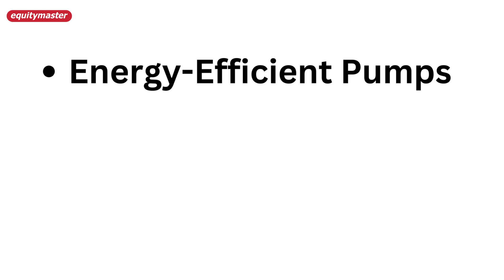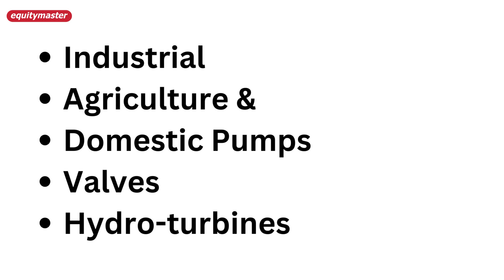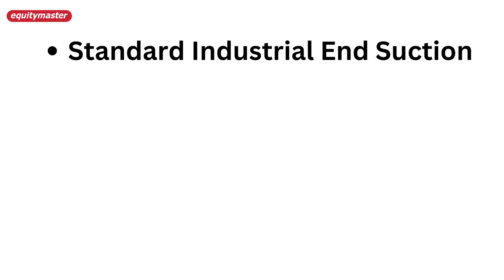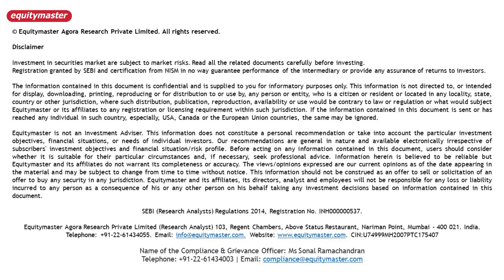5 Solar Pump Stocks to Add to Your Watchlist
In recent years, the demand for pumps has increased across all market segments.

The government's focus on irrigation, sanitation, drinking water supply, and urban housing projects are the key factors driving the demand for pumps.

This once ignored segment is now hot in the stock market.

In this video, we will look at some pump stocks in India that contribute directly to the solar sector.